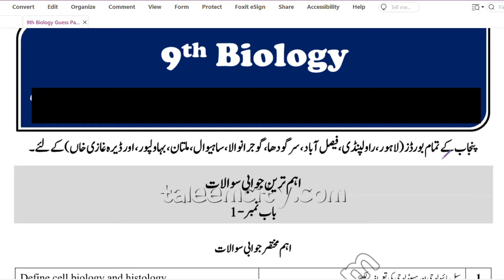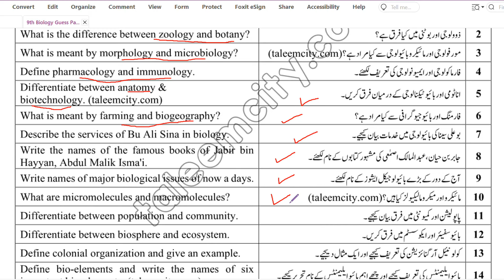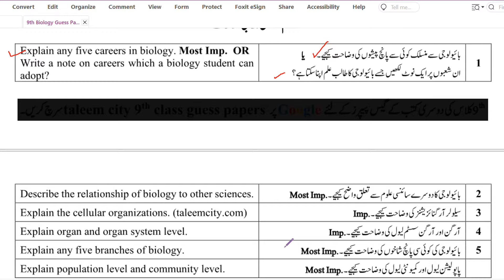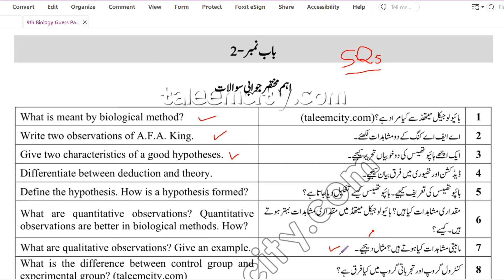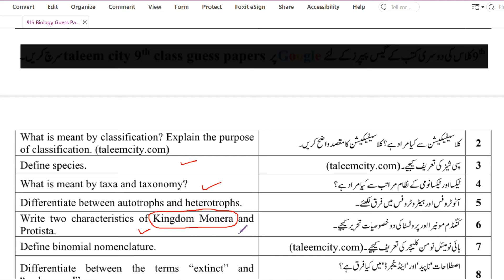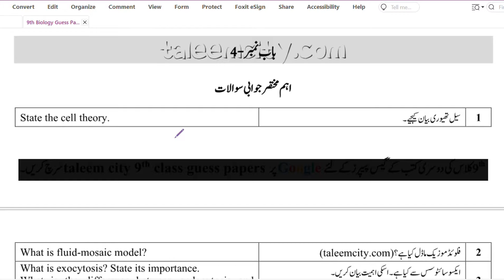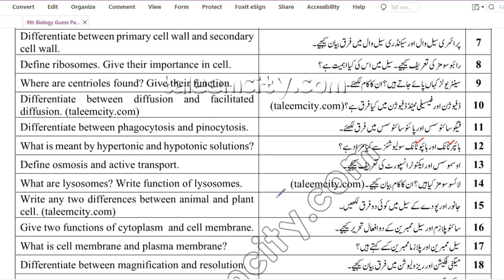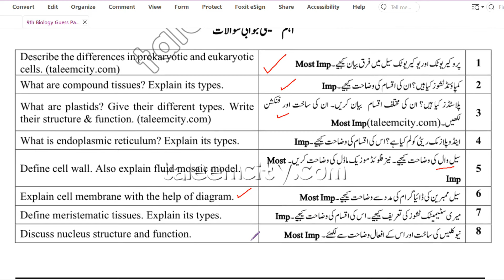Class 9th Guess paper 2024 Biology Short and Long Questions Part 1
In this video, you will learn about the important Short and Long Questions of Biology, BISE Faisalabad paper of Biology from class 9th. This video will cover all of the important questions from the lesson and exercise from the Book of Biology of class 9th.
9th class guess paper and pairing scheme 2024 is revised for all Punjab boards such as BISE Lahore Gujranwala Bahawalpur Faisalabad Sargodha Rawalpindi DG Khan Sahiwal Boards included in Punjab board.

9th class BIOLOGY guesspaper2024
9th BIOLOGY guesspaper2024#Class9thBIOLOGY 2024
BIOLOGY important questions if class 10, 10 class BIOLOGY questions, most important 9th class BIOLOGY MCQs
 BIOLOGY important questions 9th class 2024
 BIOLOGY model paper 2024 class 9th
 BIOLOGY guess paper 9th class 2024
 9th class BIOLOGY guess paper 2024
 BIOLOGY important model paper 2024 for 9th class
 guess paper BIOLOGY  9th class 2024
 9th class BIOLOGY guess paper 2024
 9th BIOLOGY guess paper 2024
 10 class BIOLOGY model paper 2024
 9th class BIOLOGY guess
 BIOLOGY class 9 model paper 2024
 BIOLOGY  9th class model paper 2024
 9th class BIOLOGY guess paper 2024
 9th class BIOLOGY important questions 2024